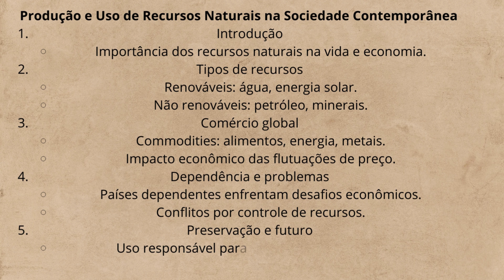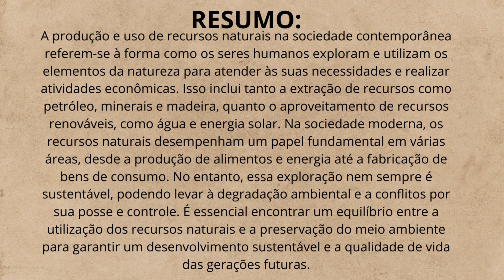Produção e Uso de Recursos Naturais na Sociedade Contemporânea - RESUMÃO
A produção e uso de recursos naturais na sociedade contemporânea referem-se à forma como os seres humanos exploram e utilizam os elementos da natureza para atender às suas necessidades e realizar atividades econômicas. Isso inclui tanto a extração de recursos como petróleo, minerais e madeira, quanto o aproveitamento de recursos renováveis, como água e energia solar. Na sociedade moderna, os recursos naturais desempenham um papel fundamental em várias áreas, desde a produção de alimentos e energia até a fabricação de bens de consumo. No entanto, essa exploração nem sempre é sustentável, podendo levar à degradação ambiental e a conflitos por sua posse e controle. É essencial encontrar um equilíbrio entre a utilização dos recursos naturais e a preservação do meio ambiente para garantir um desenvolvimento sustentável e a qualidade de vida das gerações futuras.
Nesse canal você irá aprender sobre a História do mundo, do Brasil e sobre teoria da História e Historiografia. Assim como terá acesso a infinitas curioidades históricas. Nosso conteúdo de História é voltado para professores de História, alunos, concursandos e vestibulandos, assim como alunos que irão fazer o enem. Nosso objetivo é agregar conhecimentos sobre História na sua vida.
Grato pelo seu apoio desde já. Um grande abraço. Lucas Schuab Vieira.